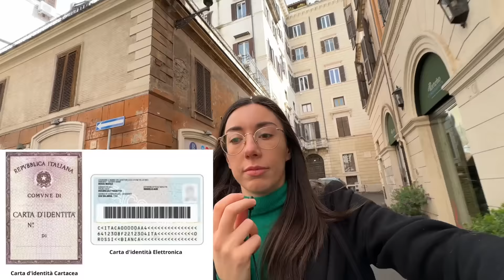Italian vlog: vi porto in giro per il centro di Roma, vi consiglio un podcast da ascoltare (Sub)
Italian language vlog about daily life in Rome, Italy.